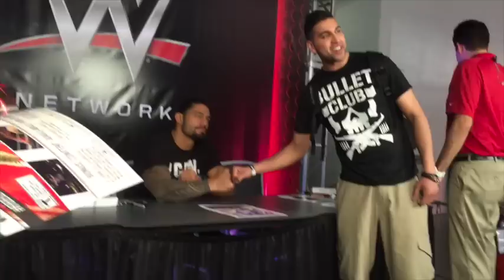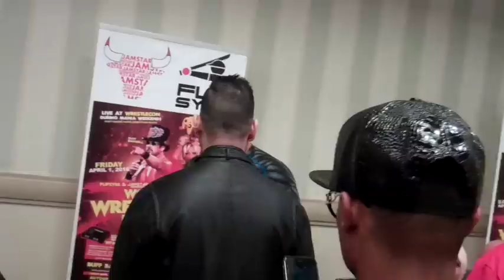★Wrestlemania 32 Trip★ Day 3: NXT LIVE REACTIONS + Wrestlecon